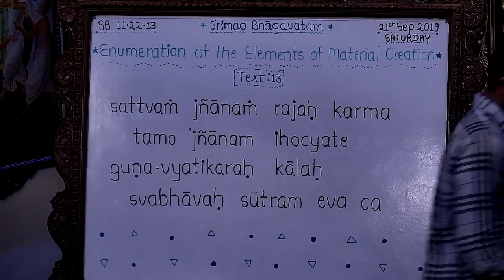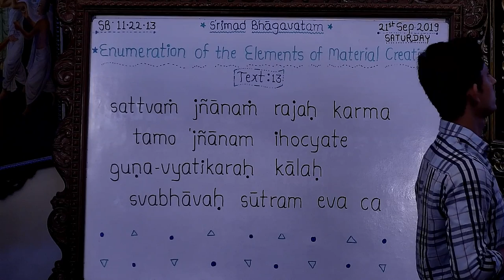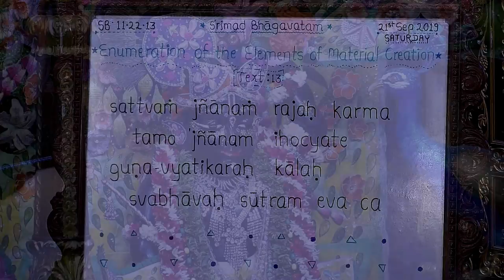Krishna Chandra Prabhu Lecture on Importance of Time Factor at ISKCON Chowpatty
Srimad Bhagavatam Class 11.22.13 by Krishna Chandra Prabhu at ISKCON Chowpatty on 21st September 2019